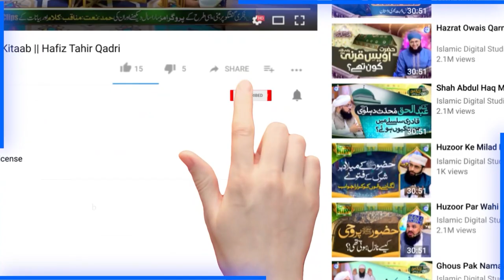Mufti Sahab Ne Dusri Shadi Q Ki? | Nojawan Larke Larkiyon Mei Ishq Ka Bhoot | Mufti Shahid Madani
100% Authentic Islamic Content